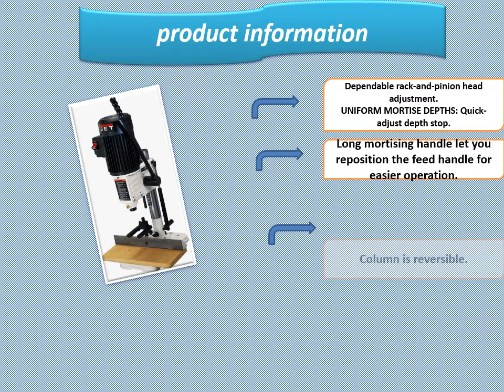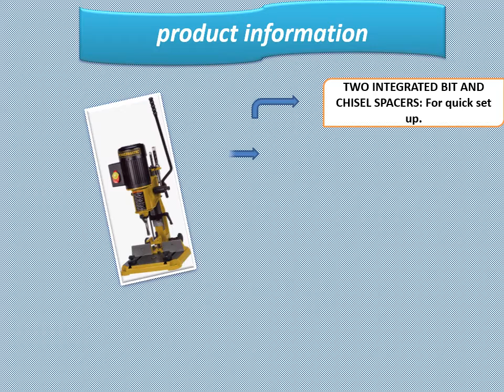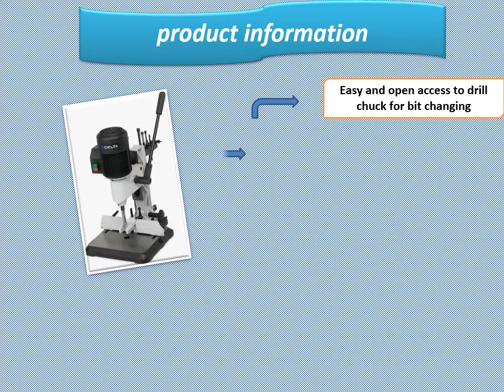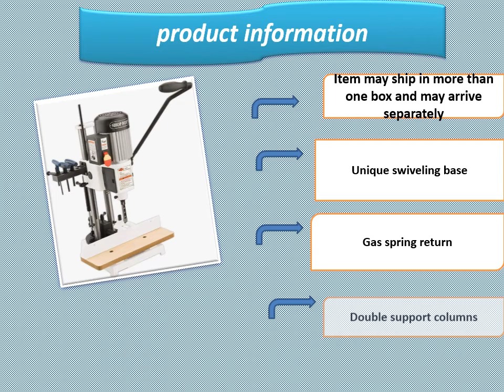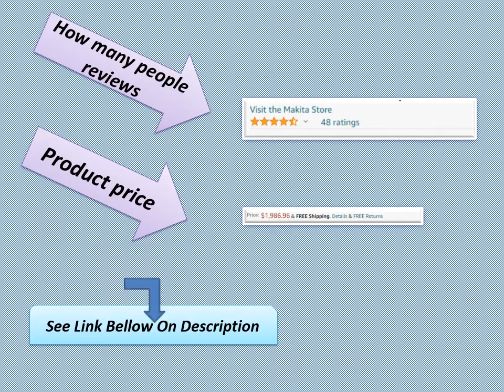Top 5 Best moistering machine review and buying guide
Evaluated as the most exact and dependable mortise for slicing lap joints up to 5-1/8", the Makita 7104L 10.5 Amp Chain Mortiser is a top decision. It's likewise completely estimated for rectangular openings and will dependably slice corresponding to the grain of wood like lumber and other thick difficult to-cut timber. The Makita Mortising Machine is an incredible, famous and confided in mortise for every day use, and clients are content with it since it is effective for cutting openings and leaves too clean cheeks.

Makita is an extremely confided in brand, and this is an unquestionable requirement have for anybody looking to and prepared to make the overhaul from handle etch work. While not the best for softwood, this is incredible for hardwood projects and is generally an entirely solid, quality made the machine.

It merits the cost for the worth you get, and the drawn out dependability in like manner legitimizes the cost for this Makita mortising machine, making it extraordinary compared to other mortising machines singles out the market.

Clients detailed extraordinary achievement utilizing this mortising machine for building a lumber outline stable and is solid for easily plunging a first mortise (11/16″ x 2-1/16″ with its 18mm chain) completely through a 6×6.

The Makita 7104L is additionally famous among woodworkers, and solid for projects both of all shapes and sizes. The Makita will save you a great deal of time, migraine, and energy in contrast with vieing for mortising machines available.

Best Mortising Machines In 2021,Best Mortising Machines,Mortising Machines,Machines,Mortising,Top 5,POWERMATIC 1791310 PM701,RIKON BENCHTOP X/Y BENCH TOP MORTISER,JET 708580 JBM-5 BENCH MORTISER,DELTA 14-651 PROFESSIONAL BENCH,POWERMATIC 1791264K